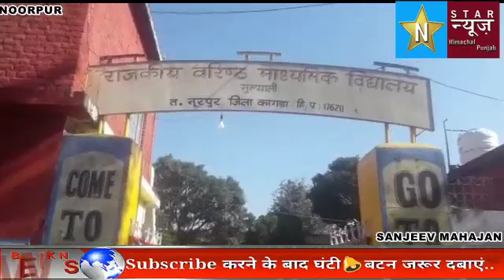नूरपूर ब्लाक में राजकीय वरिष्ठ माध्यमिक विद्यालय सुलयाली मे एड्स जागरुकता अभियान